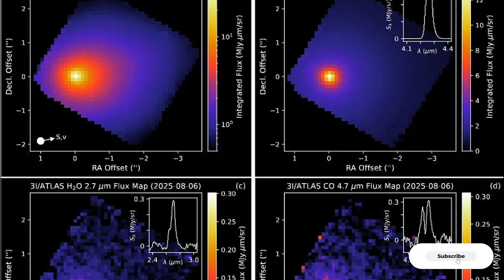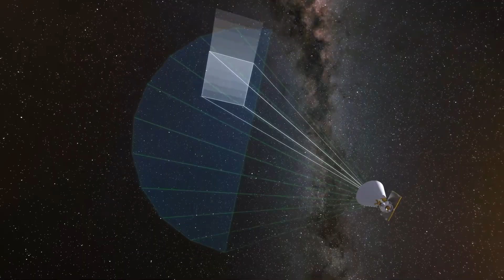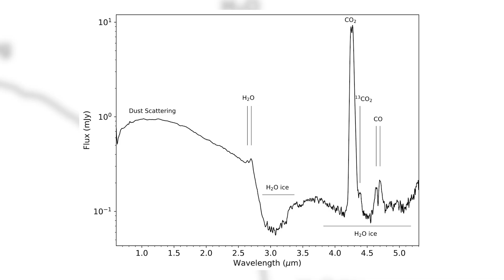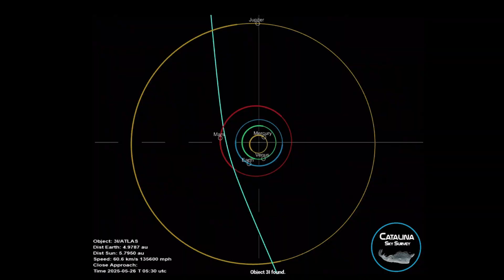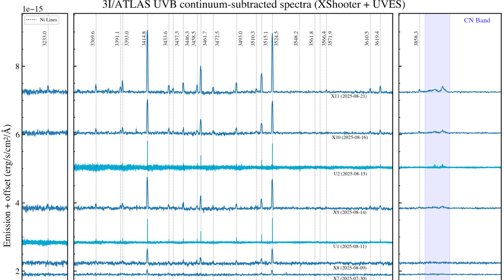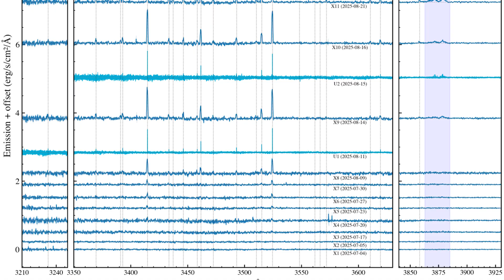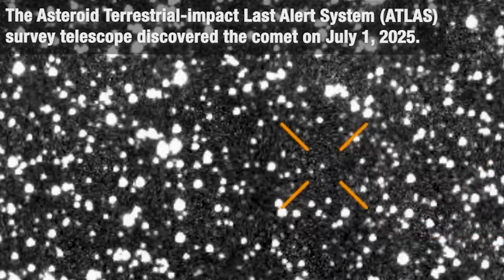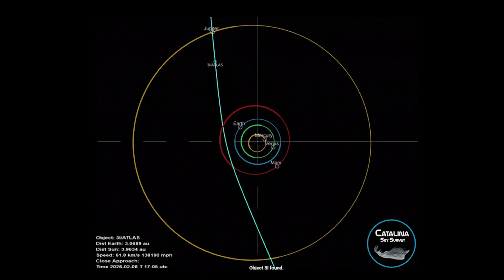James Webb Telescope Reveals SHOCKING Data About 3I/ATLAS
Astronomers using the James Webb Space Telescope have made a stunning discovery about the interstellar object 3I/ATLAS. Once thought to be relatively modest in size, new observations reveal that it is far larger and more complex than early estimates suggested. This breakthrough not only reshapes our understanding of 3I/ATLAS but also raises exciting new questions about the nature of interstellar visitors and what they can teach us about the broader cosmos.